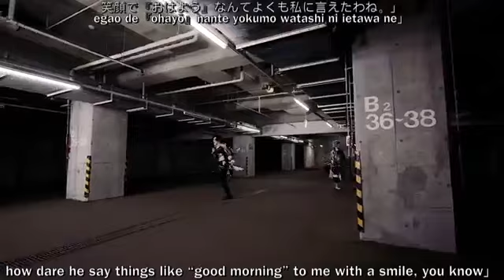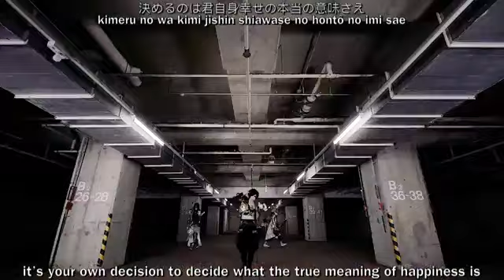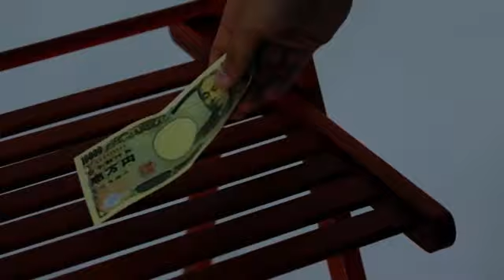[ENG sub] Sick2 - デリバリーメンタルヘルス (DeliveryMental Health) official MV [Kanji+Rom+Eng lyrics]